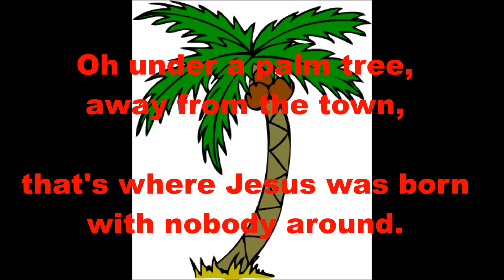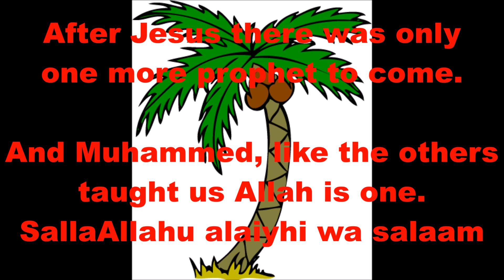Oh Under a Palm Tree (Tune: Away in a manger)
Teaches the Quranic story of Jesus' birth, in a fun way, for children. Hope you enjoy!
Please also check out 'Seerah Songs' on Sing Islam! - to learn about the life of the prophet Muhammed s.a.w. with fun & educational songs.